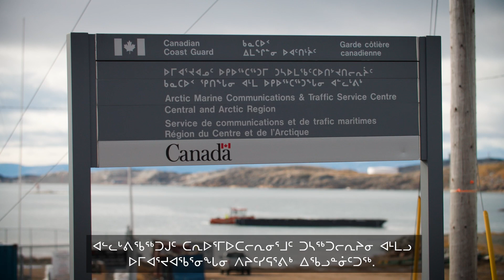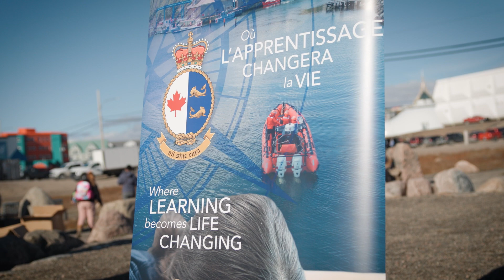Open House Iqaluit Nunavut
ᖃᐅᔨᒪᕖᑦ: ᐅᑭᐅᖅᑕᖅᑐᒦᓕᖅᑐᒍᑦ ᑎᓴᒪᓄᑦ ᐊᕐᕌᒍᓄᑦ. ᐱᕈᖅᐸᓪᓕᐊᕗᒍᑦ ᐊᒻᒪᓗ ᐊᖏᓪᓕᕙᓪᓕᐊᔪᒍᑦ ᓇᒧᑐᐃᓐᓇᖅ ᐅᑭᐅᖅᑕᖅᑐᒥ, ᐊᒻᒪᓗ ᐃᖅᑲᓇᐃᔮᔅᓴᖃᖅᑐᒍᑦ ᖃᓄᕆᑦᑐᑐᐃᓐᓇᓂᒃ ᐃᖅᑲᓇᐃᔮᔅᓴᓂᒃ ᓄᓇᒥ ᐊᒻᒪᓗ ᑕᕆᐅᕐᒥ ᓴᓇᓂᐊᖅᑐᓂᒃ. ᖃᐅᔨᒋᐊᕐᓗᑎᑦ ᐃᓚᖏᓐᓂ ᒪᑐᐃᖓᑎᑕᑦᑎᓐᓂᒃ ᐃᖅᑲᓇᐃᔮᔅᓴᓂᒃ ᐊᒻᒪᓗ ᐱᓇᔪᓪᓗᑎᑦ!